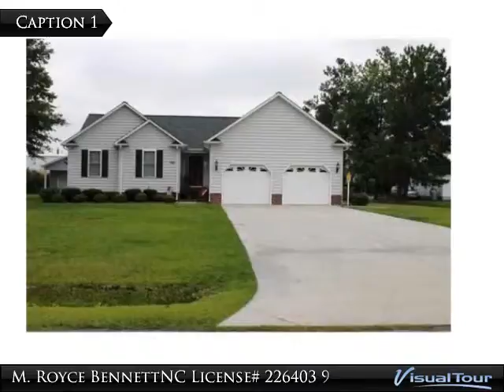139 Deer Run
Gorgeous Home in a quiet Beulaville neighborhood. All upgrades including hardwood flooring, stainless steel appliances, plantation blinds and many others. This home features a large open living space with vaulted ceiling, huge eat-in kitchen and breakfast bar. The master bedroom has a bay window, large closet and private bath with double vanity, shower and garden tub. There is an over-sized two-car garage attached and a 14x20 detached garage for storage. For your boat, there is a 14x26 carport with a high ceiling. The seller will contribute up to $3000.00 in closing costs for the buyer. And, for peace of mind, the seller will provide a one-year home warranty. Make your appointment for a private showing TODAY!

Presented By:
M. Royce Bennett NC License# 226403, CENTURY 21 Champion